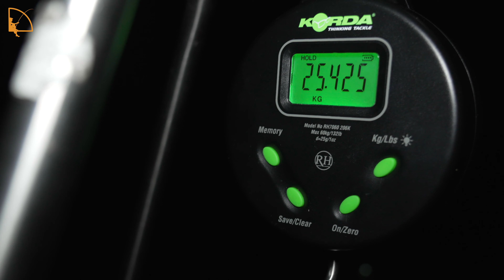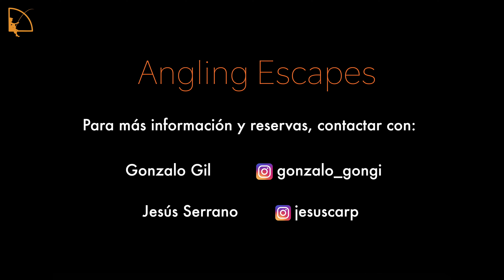PESCA EN VILLEDON- Carpfishing- Gonzalo y Edwin- Angling Escapes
Un video en el que podrás disfrutar de una sesión de pesca entre amigos, en un escenario épico, cómodo y con un stock de peces muy importante. Donde te enseñaremos parte de las comodidades de este bonito lago y algunos de sus peces. No dudes en consultar en la Web de Angling Escapes o en contactar con nuestros agentes .